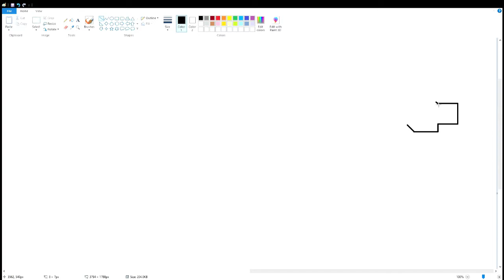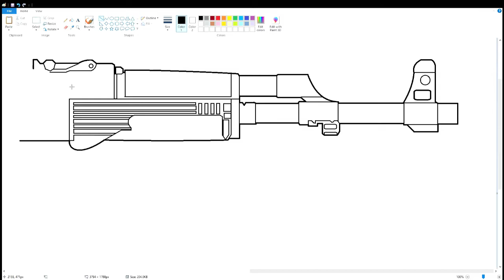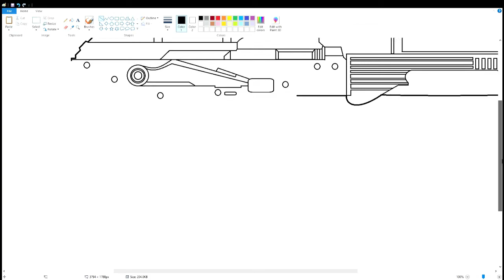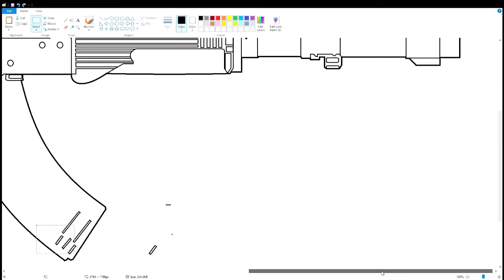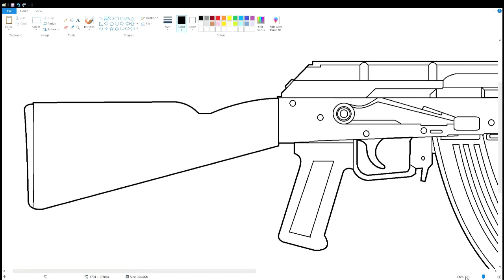How to draw an AK-47 using MS Paint | How to draw on your computer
In this video, I will show you how to draw an AK-47 on your computer using Microsoft Paint. Have Fun!